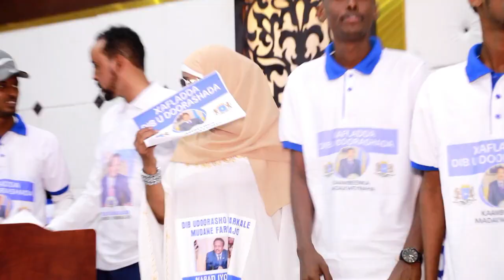xalfadi madaxweyne farmaajo oo lagu so bandhigey heeso aad u macan